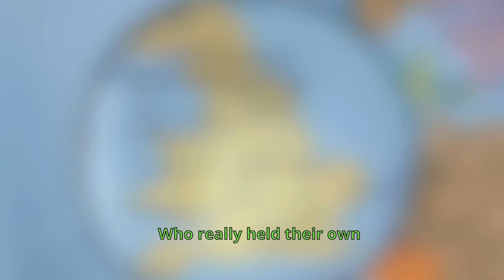4 Brutal events that will occur in Napoleon